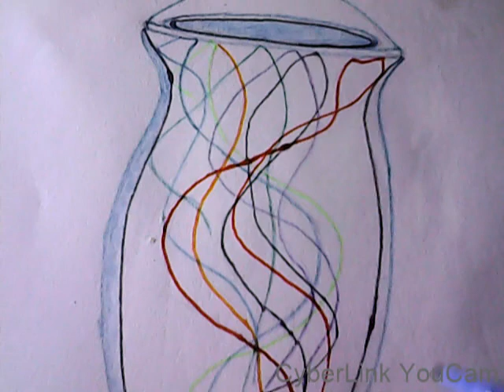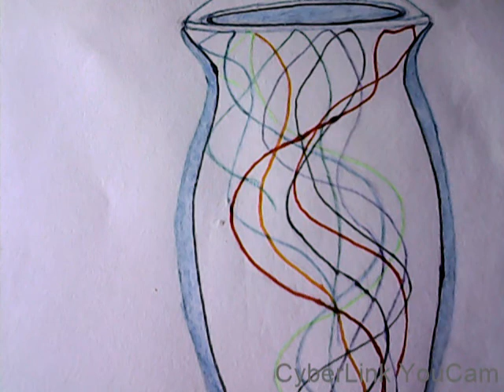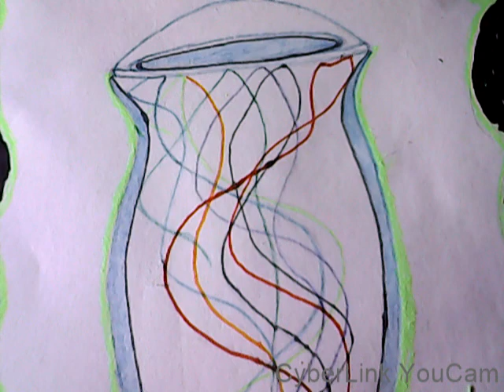Abstract light drawing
# Art drawing # Art video# Abstract light drawing
This video is about the abstract light drawing.
if you like the video, please click or tap the thumbs up  button and don't forget to click the subscribe button to my YouTube video below and click the notification bell so that you can get notifications from my YouTube videos. You can also leave comments on my YouTube video below. Thank you very much! God bless everyone!..